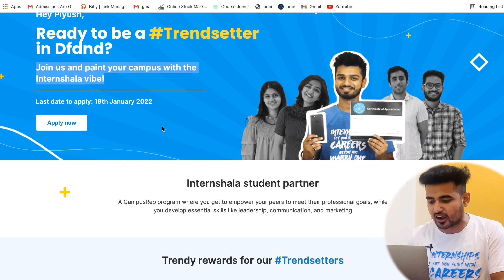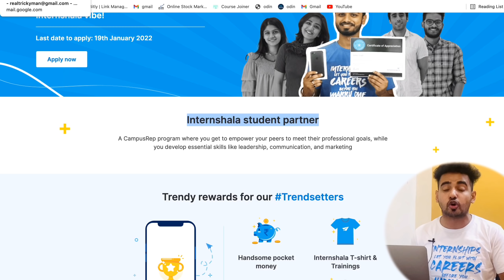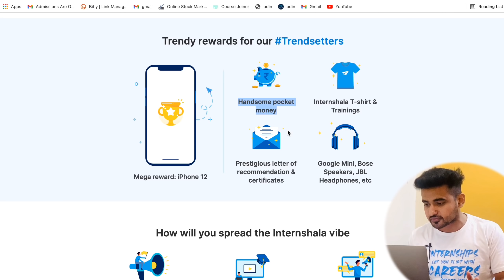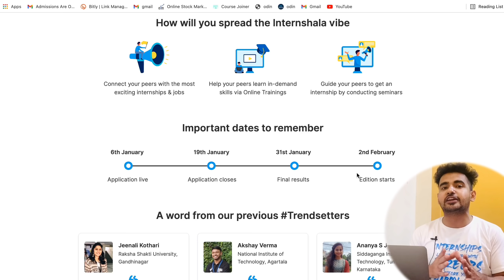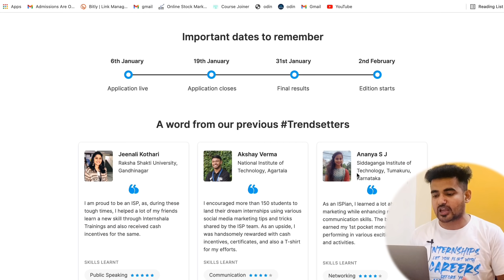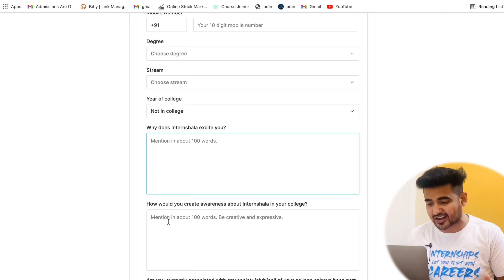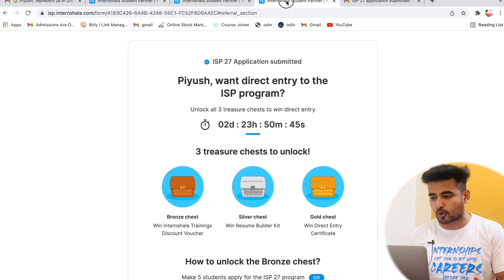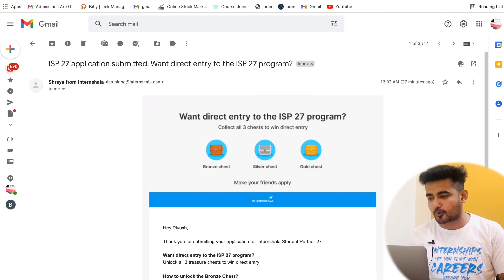Part-Time Job For Students | Online Jobs at Home | Earn Money Online | Work From Home ISP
🌟 Time Stamps 🌟
00:00 Don't Skip this Part
00:20 Why You Need to Watch this Video?
01:01 Cat Exam Scholarship Details
02:05 Internshala Student Partner
02:48 Eligibility
03:26 Benefits for Students
04:40 How to Earn Money Online?
06:10 Important Dates
06:56 Registration Procedure
07:39 How to get 100% Selected?
08:59 My Suggestion

✨ Topics Covered ✨
Freelance Jobs
Typing Jobs
Online Jobs
freshers jobs
typing jobs from home
10th pass jobs